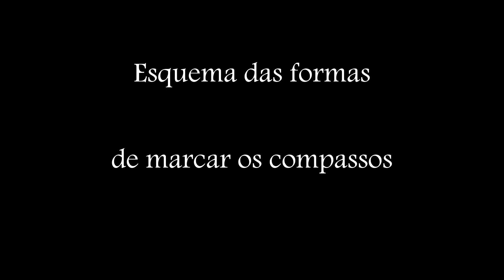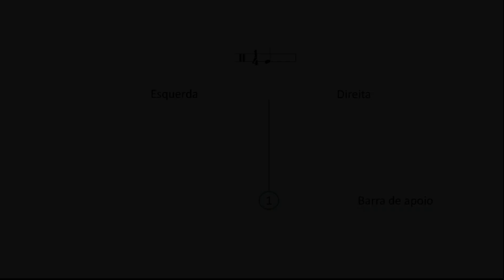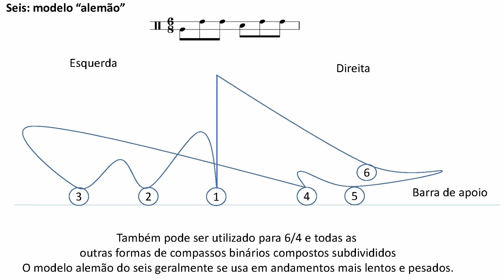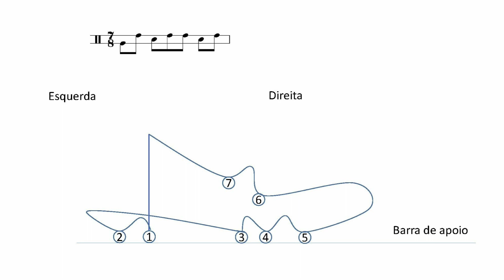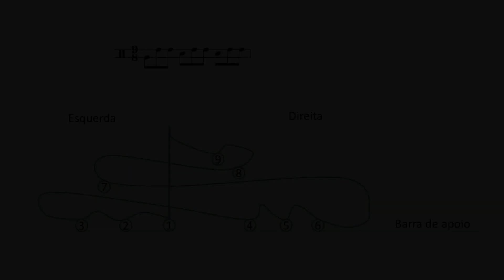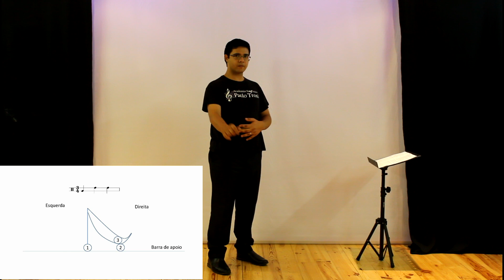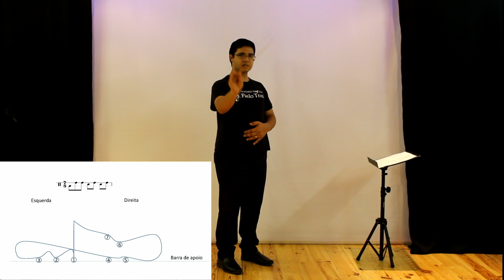Curso de Regência - Apêndice - Como marcar os compassos -Sugestão de exercícios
Sou Paolo Troni. Sou formado em regência de orquestra pelo Conservatório Giuseppe Verdi de Milão e este é o meu curso básico de regência.

Esse é um dos três vídeos do apêndice onde explico e exemplifico a série dos movimentos (a forma de marcar os compassos) e dou algumas sugestões de exercícios para poder praticar em casa. Cada semana vou subir um vídeo novo.

O curso conta com 8 capítulos e um apêndice extra.
Se deseja, pode baixar gratuitamente meu e-book " Um possível caminho para uma regência consciente" aqui nesses links:

Em caso de problemas para baixar o arquivo, por favor, me contate nos emails que deixo aqui abaixo.

Estou disponível para aulas e consultorias, presencialmente em Barcelona (Espanha) ou por vídeo conferencia.

Se deseja me patrocinar para que siga fazendo outros vídeos educativos como esse, me ajude com uma doação pelo seguinte link de paypal

Toda ajuda, por mais pequena que seja, será muito benvinda! :)